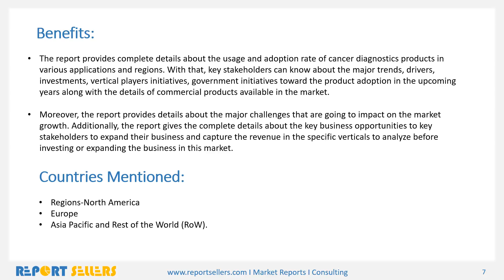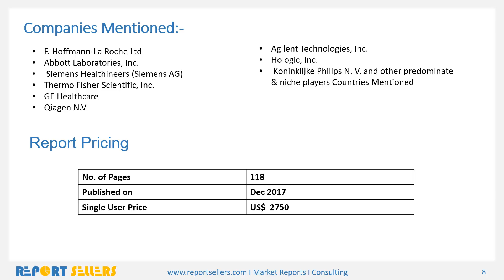Global Cancer Diagnostics Market Research Report | Report Sellers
The Global Cancer Diagnostics Market is estimated to witness a CAGR of 11.6% during the forecast period 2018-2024. The market is analyzed based on four segments - method of diagnosis, application, end-user and regions.